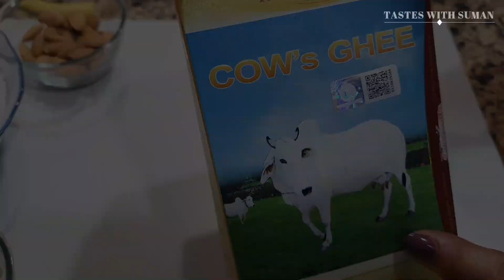हलवाई जैसे मुलायम गुलाब जामुन बनाने का आसान तरीका | Gulab Jamun Recipe | Tastes with Suman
हलवाई जैसे मुलायम गुलाब जामुन बनाने का आसान तरीका 😍

INGREDIENTS:-
Mawa (Khoya) - 250 gm
Paneer (Cheese cottage) - 200 gm
Maida (All purpose flour) - 3 to 4 tbsp
Desi Ghee